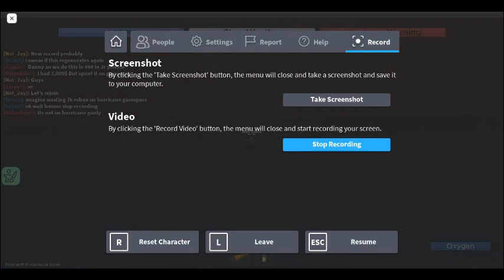RECORD BREAKING HURRICANE IN ROBLOX HURRICANE FORCE WINDS PROJECT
on april 7th, 2023. strongest storm of the game was recordd by our friend group.